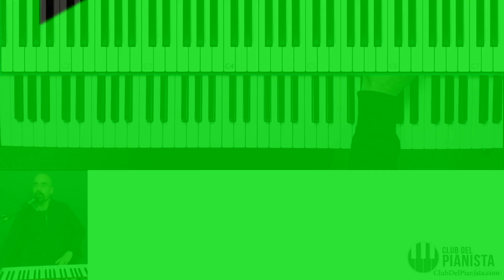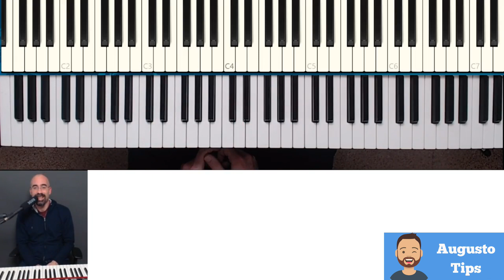Curso Completo de Piano y Teclado para Principiantes